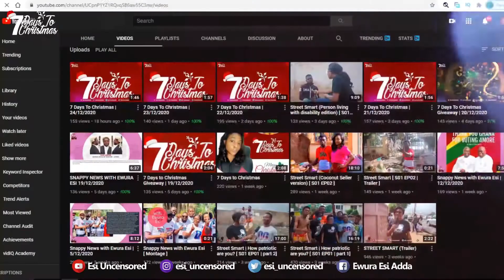7 Days To Christmas | 25/12/2020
Episode 7

This episode is to appreciate my top commenters.

Merry Christmas and a Happy New year to you all. Cheers to good health, long life and great prospects.
Afehyia pa

] and turn on your notification.

Merry Christmas and thanks for supporting me.